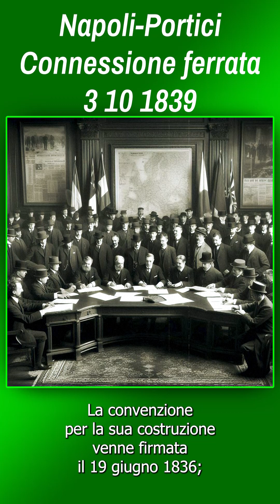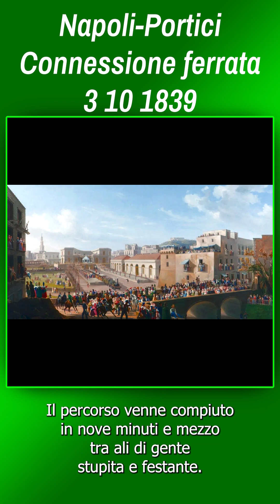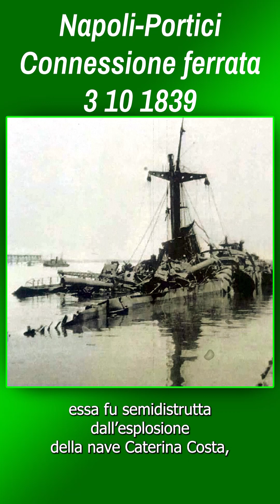Napoli - Portici Connessione ferrata 3 10 1839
La ferrovia Napoli-Portici fu la prima linea ferroviaria costruita nella penisola italiana, nel territorio all'epoca facente parte del Regno delle Due Sicilie. Commissionata da re Ferdinando II delle Due Sicilie.